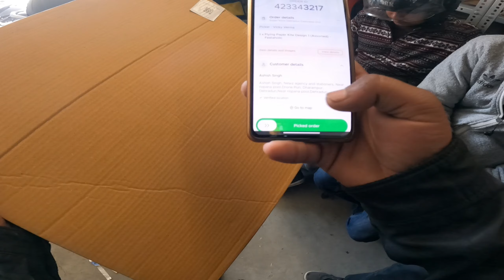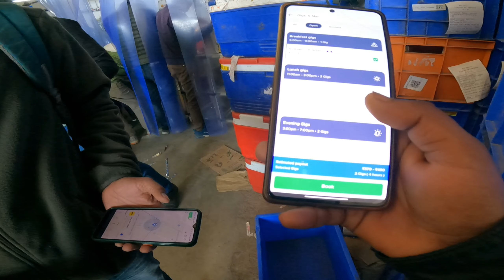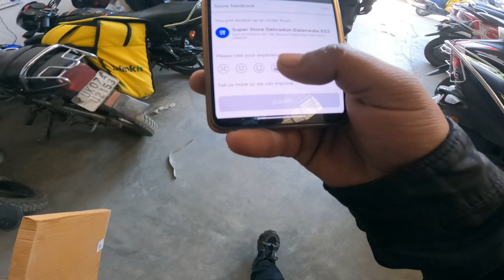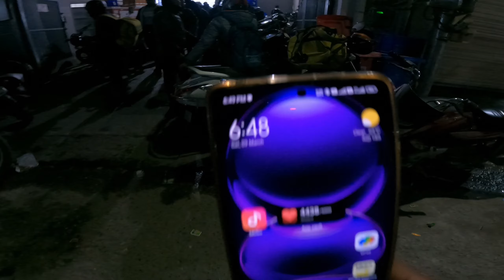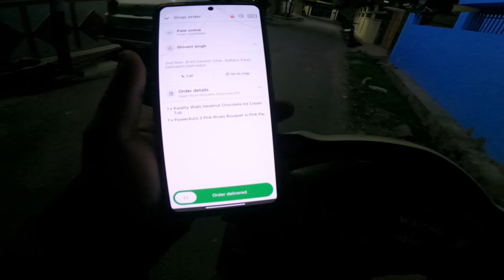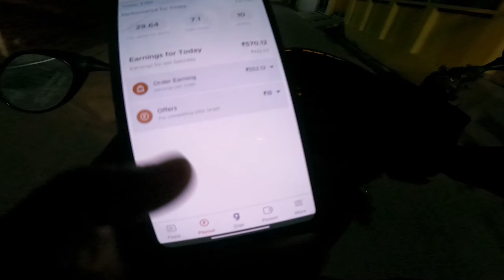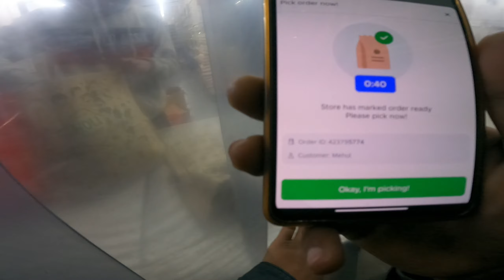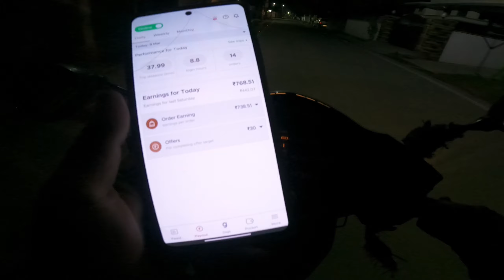Saturday Live earning🤑!! blinkit 100 days challenge😱!! blinkit live earning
vehicle -   activa4g